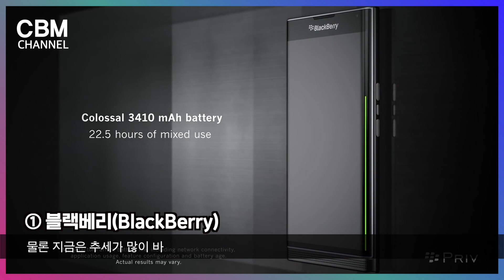캐나다에서 만든 브랜드 10가지 : 캐나다 자막뉴스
잘 알면서도 모르는 캐나다의 브랜드
이제 '이거 캐나다에서 만든거야'라고 자신있게 말할 수 있을 것입니다.

겨울의 필수품으로 여겨지는 '캐나다구스(Canada Goose)', 캐나다만의 느낌을 지닌 커피전문점 '팀홀튼(Tim Hortons)', 피트니스센터 체인점 '굿라이프 피트니스(Good Life fitness)', 다양한 잡화를 살 수 있는 '캐네디언 타이어(Canadian Tire)' 등 다양한 브랜드가 생각나실 텐데요. 이외에도 '이게 캐나다에서 만들어졌었나?'라는 의문이 들거나 헷갈리는 브랜드들이 있을 것입니다. 이번 글을 통해 우리가 몰랐거나 혹은 제대로 알지 못했던 다양한 종류들의 캐나다 브랜드에 대해서 알아보겠습니다.

① 블랙베리(BlackBerry)
캐나다의 워털루 공과대학에서 시작된 이 브랜드는 2013년 전 세계에서 8천 5백만 명이 사용할 정도로 인기가 높았습니다. 물론 지금은 추세가 많이 바뀌었지만, 유일하게 삼성과 애플에 맞설 수 있었던 전자기기 브랜드였습니다.
② 캐나다구스(Canada Goose)
설명이 필요 없는 브랜드죠. 1957년 설립된 겨울의류 전문브랜드로 캐나다 현지에서의 인기는 물론이고 한국에서도 '캐몽'이라는 유행어를 만들 만큼 사랑받았었습니다. 또한, 세계적으로도 그 품질과 가치를 인정받고 있습니다.
③ 루츠(Roots)
1973년 토론토에서 설립된 이 의류 브랜드는 가방, 신발, 가죽제품 등 다양한 분야를 판매하는 캐나다 브랜드입니다. 약 1,600명을 캐나다에서 고용하고 있고 210개의 매장, 50개국에 온라인배송을 하는 대형 브랜드입니다.
④ 맥(MEC)
Mountain Equipment Co-op의 다양한 브랜드의 캠핑, 등산, 자전거 용품 등을 판매하는 멀티숍 혹은 협동조합개념으로 생각하시면 됩니다. 우리나라보다는 현지 캐나다인들에게 사랑을 받는 곳입니다.
⑤ 쏘렐(Sorel)
부츠브랜드로 유명한 쏘렐은 1962년 Kaufman Rubber Co. 이란 이름으로 설립되었습니다. 이전에 부츠 제조는 오직 캐나다에서만 이루어졌는데요. 현재는 중국과 베트남 등에서도 생산을 하고 있습니다.
⑥ 룰루레몬(Lululemon)
스포츠웨어로 유명한 이곳은 1998년 밴쿠버에서 디자인&요가 스튜디오로 시작되었습니다. 본격적인 상품을 판매한 시점은 2000년이며, 현재 요가 운동복에서는 단연 선두를 차지하고 있습니다.
⑦ 팀홀튼(Tim Hortons)
캐나다의 가장 대중적인 커피숍으로 잘 알려진 이 브랜드는 1964년 해밀턴에서 하키 선수인 팀홀튼에의해 만들어졌습니다. 공격적인 마케팅을 통해 전 세계 약 5,000여 개의 매장을 가지고 있습니다. 2014년 버거킹에 인수되었습니다.
⑧ 허쉘(Herschel Supply Co.)
캐나다의 국민 가방인 이 브랜드는 2009년 밴쿠버에서 한 형제에 의해서 만들어졌습니다. 책가방을 기본으로 가격대비 좋은 품질을 가지고 있어 한국에서도 인기가 있는 브랜드입니다.
⑨ 클럽모나코(Club Monaco)
이 브랜드는 현재 Polo Ralph Lauren의 소유이기 때문에 미국의 의류회사이지만, 1985년 토론토의 Queen Street에서 시작되었기 때문에 캐나다 출신 브랜드라고 정의할 수 있습니다. 전 세계 140여 개의 매장을 가지고 있습니다.
⑩ 맥(MAC)
Make-up Art Cosmetics의 약자로 발색이 좋은 색조화장품으로 잘 알려졌는데요. 토론토에서 시작되었지만, 1998년 부로 Estĕe Lauder Companies의 자회사로 합병되었습니다.